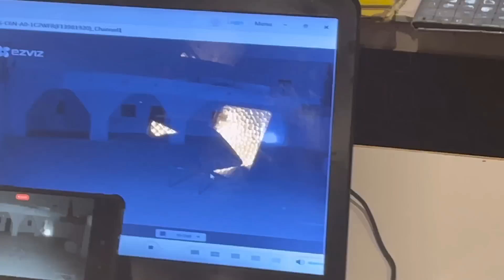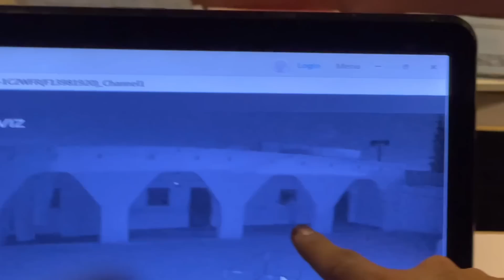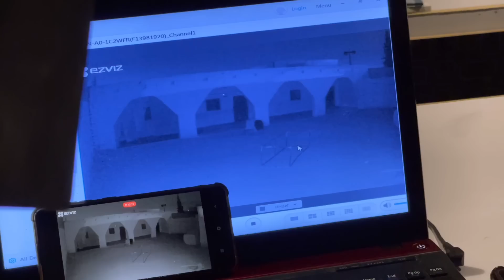Baby Devil She Walk Around The School Full Final Part| Ep# 333 |Woh Kya Raaz Hai|My risk Taker Team